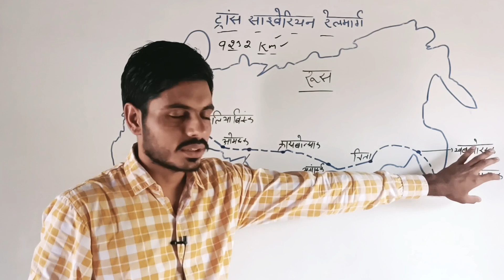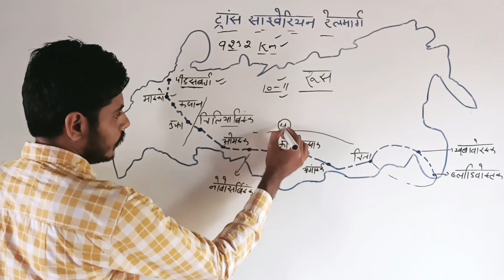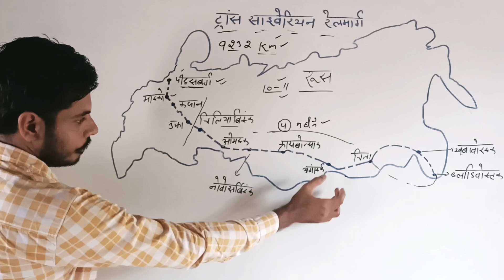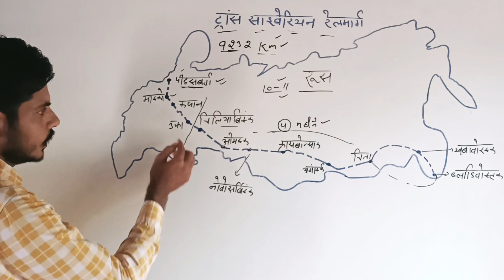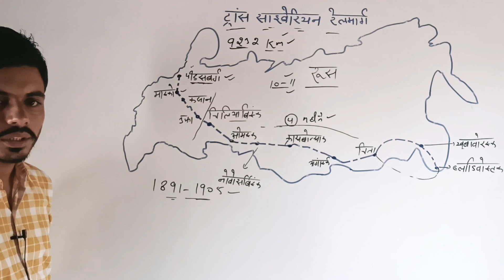ट्रांस-साइबेरियन रेलवे: एक भौगोलिक यात्रा | Trans Siberian Railway | Human Geography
भूगोल छात्रों के लिए मेरे यूट्यूब वीडियो में ट्रांस-साइबेरियन रेलवे मार्ग की व्याख्या की गई है। इस शिक्षात्मक वीडियो में हम दुनिया के सबसे लंबे रेलवे मार्ग की खोज में निकलेंगे, जो भूगोल छात्रों के लिए तैयार किया गया है। मेरे साथ आइए, हम इस महत्वपूर्ण रेल मार्ग के जटिल विवरणों में खो जाएंगे, जो दुनिया के सबसे लंबे रेलवे मार्ग का है, और उसकी यात्रा करते समय जिस भूगोलिक आश्चर्य और विविध दृश्य हमें मिलते हैं।

इस रोचक अन्वेषण में, हम मॉस्को से शुरू होकर उराल पर्वतों को पार करते हुए, विशाल साइबेरियन टाइगा में आगे बढ़ेंगे, और आखिरकार प्रशांत महासागर के किनारे स्थित व्लादिवोस्तोक पोर्ट शहर पर पहुंचेंगे। इस यात्रा के दौरान, हम प्रत्येक क्षेत्र के भूगोलिक महत्व की खोज करेंगे, उद्योग केंद्रों से लेकर प्राकृतिक अद्वितीयताओं तक, दिखाते हुए कि यह रेलवे न केवल परिवहन और वाणिज्य के लिए एक जीवन रेखा के रूप में कार्य करता है, बल्कि साथ ही साथ व्यक्तिगतता की भी एक मार्गदर्शिका का कार्य करता है।

विस्तृत मानचित्र, रुचिकर दृश्य और दर्शनीय टिप्पणियों के माध्यम से, हम भूगोलिक रूपरेखा, जलवायु विविधताएँ और सांस्कृतिक प्रभावों को विश्लेषण करेंगे, जो ट्रांस-साइबेरियन रेलवे को आकर्षित करते हैं। इस वीडियो के अंत तक, आप केवल मार्ग की भौतिक विवरण को ही नहीं समझेंगे, बल्कि आपको यह भी मालूम होगा कि भूगोल, इतिहास और मानव संबंधों के बीच के जटिल संबंध कैसे हैं। तैयार हो जाइए, ट्रांस-साइबेरियन रेलवे के साथ इस रोचक यात्रा के
 साथ अपनी भूगोलिक ज्ञान की सीमाएँ बढ़ाने के लिए।

Geography Point